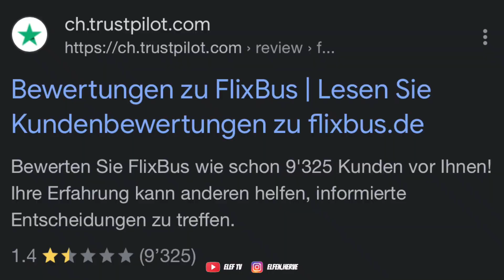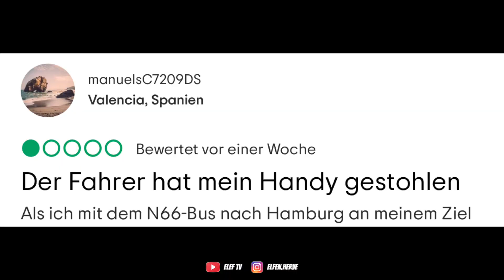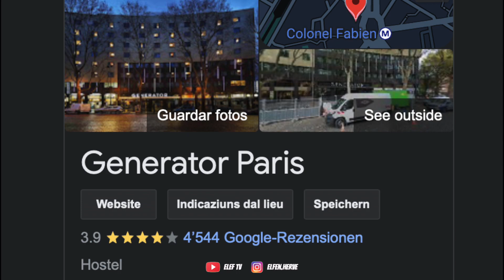PARIS HAT UNS HOPPS GENOMMEN VALLAH - Paris Vlog 1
Was geht ab meine elefis, ich bin ein Junge mit einem grossen Traum. Ich werde einfach ich selbst bleiben und machen worauf ich Lust habe. Ich will euch alle zum lachen bringen und eine geile Zeit habe. Denn es ist Zeit für eine neue Youtube ÄRA.

Social Media❤️

Danke für dein Support und viel Spass beim anschauen!❤️